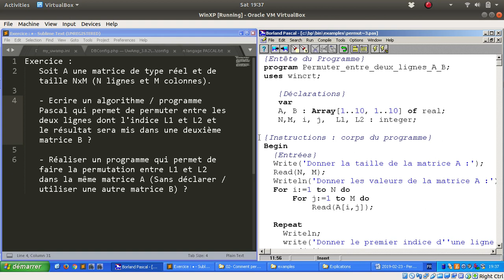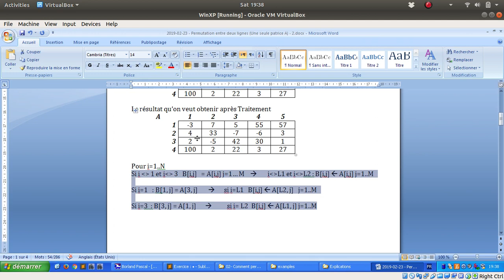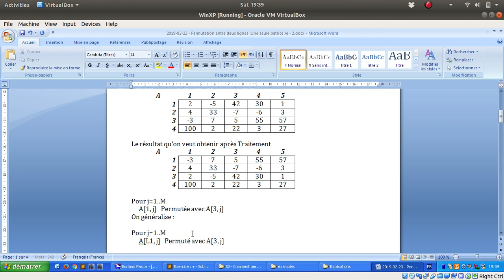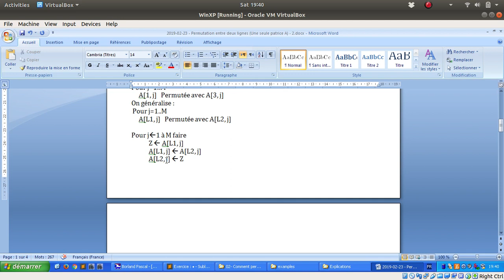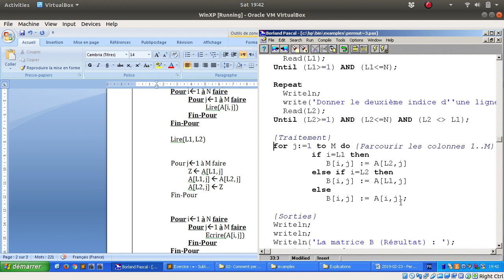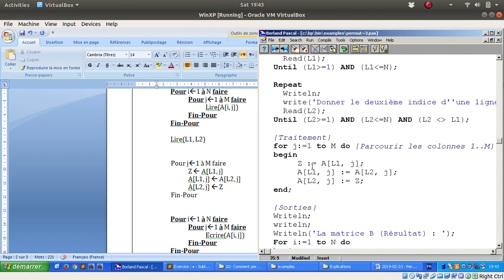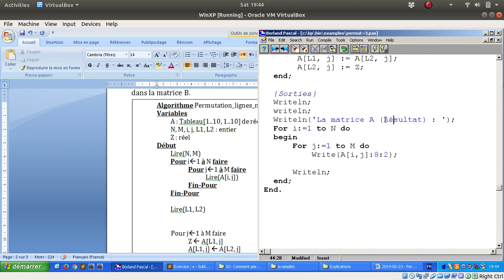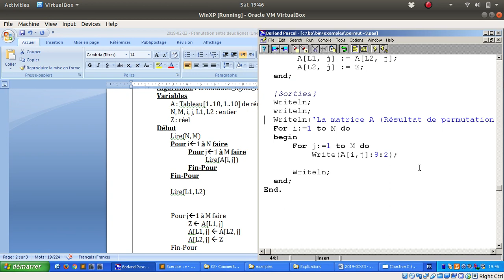Comment permuter entre deux lignes L1 et L2 d'une matrice (Solution avec une seule matrice) ?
Exercice :
   Soit A une matrice de type réel et de taille NxM (N lignes et M colonnes).

   - Ecrire un algorithme / programme Pascal qui permet de permuter entre les deux lignes dont l'indice L1 et L2 et le résultat sera mis dans une deuxième matrice B ?

   - Réaliser un programme qui permet de faire la permutation entre L1 et L2 dans la même matrice A (Sans déclarer / utiliser une autre matrice B) ?

Pour voir le code source ainsi que la partie d'analyse (variables d'entrées, variables de sorties et généralisation à partir d'un exemple) cliquer sur le lien :